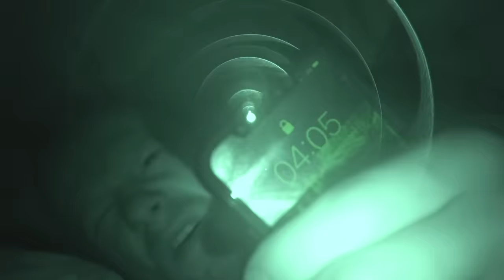Übernachtung im 1-Mann Militär Zelt + Hecht filetieren - BIWAK Survival Training | Fritz Meinecke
►Mein Live Kanal: @FritzMeineckeLive